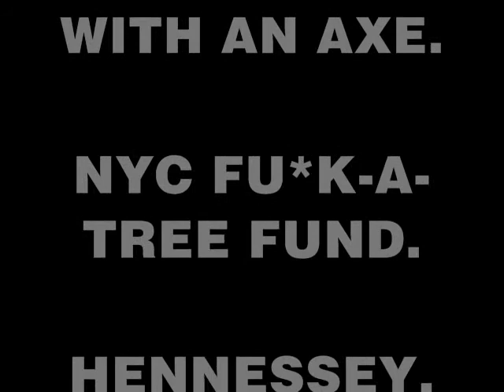Brooklyn Tree Loggers-WillieBeamons-BlogSpot-com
WILLIEBEAMONS.BLOGSPOT.COM

Niguhs chopping trees down for the fuck of it. to Benny Hill music!